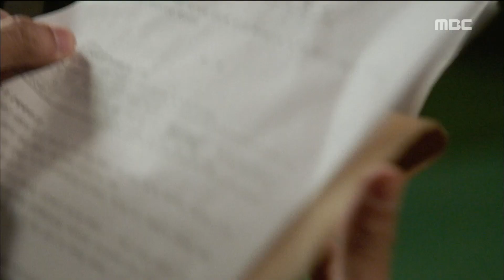[Bad Thief Good Thief] 도둑놈 도둑님-Ji Hyeonu confirms contents in strongbox 20170604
Ji Hyeonu confirms contents in strongbox